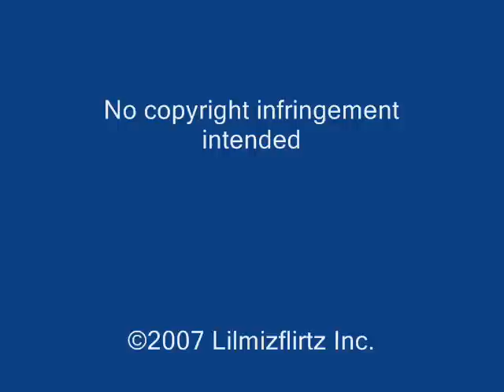Mark Sloan - SexyBack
A video for McSteamy to the song "SexyBack" by Justin Timberlake, because Mark did indeed bring sexy back =]

oh yeah, i really like the part at 3:11 where he coughs wen the music goes down for like, a second. and at 3:17 the lyrics sound like "manwhore" and that's what addison's saying so it looks like she's in time to the song haha. good timing//cool effect =]